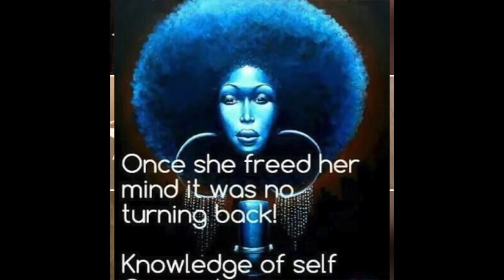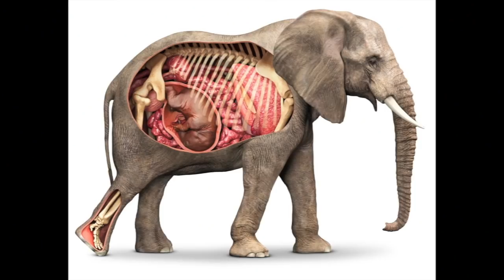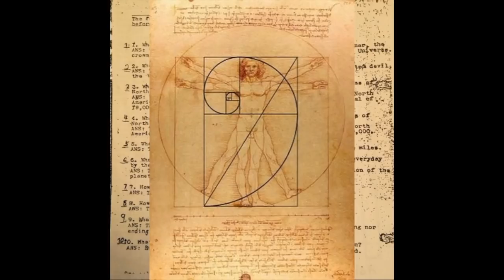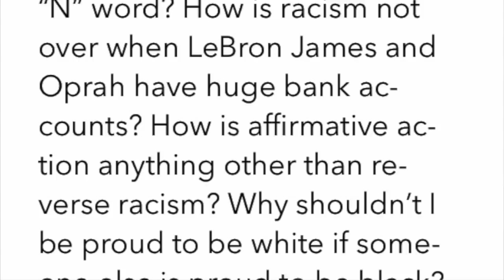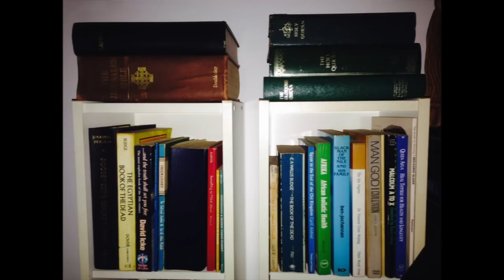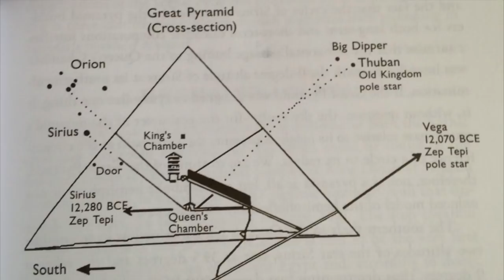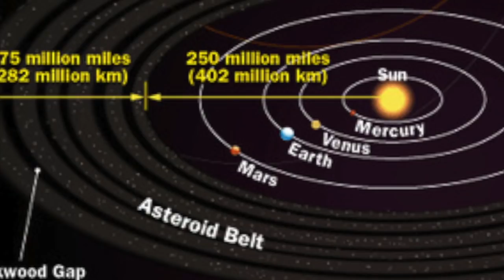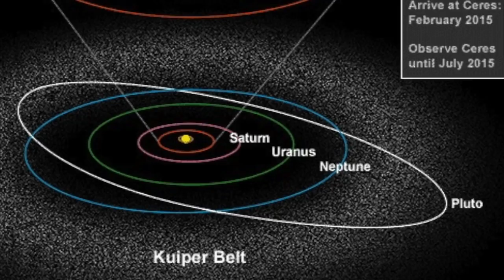Knowledge of Self The Asiatic Ratio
'Set The Record Straight'
Giving Them Knowledge of Self
1,1,2,3,5,8,13,21,34,55,89,144...